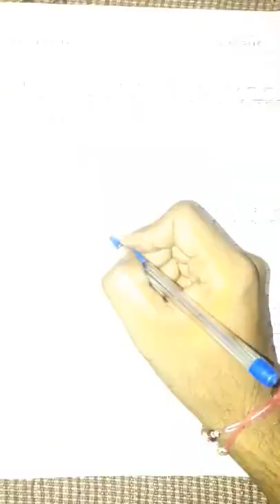UNIQUE TUTORIAL #55 ||13 September 2018 current affairs | 13 Sept 2018 current affairs in Hindi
13 September 2018 current affairs | 13 sept 2018 current affairs in hindi | 13 sept current affairs | daily current affairs |